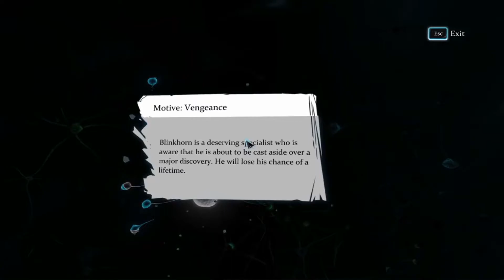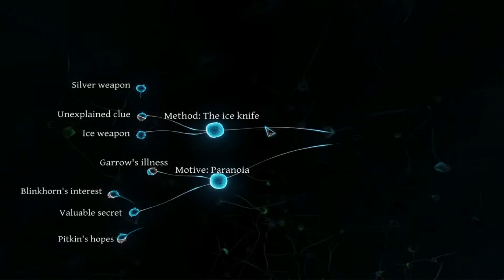Sherlock Holmes: Crimes And Punishments | Ch. 13